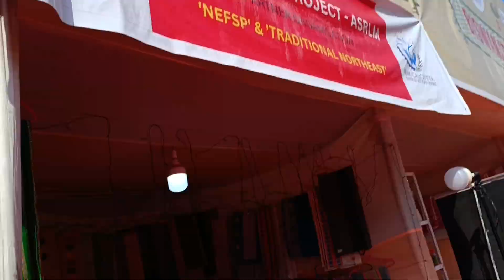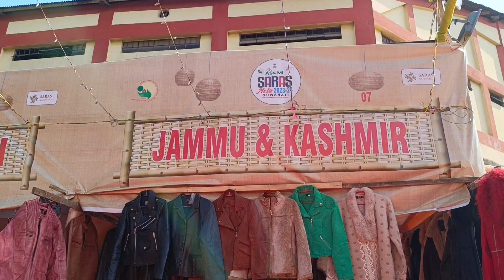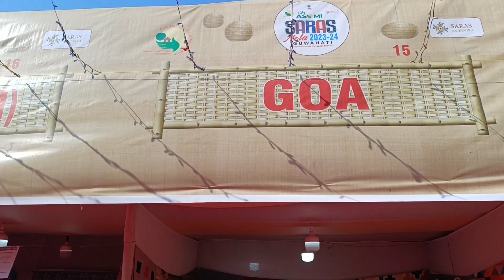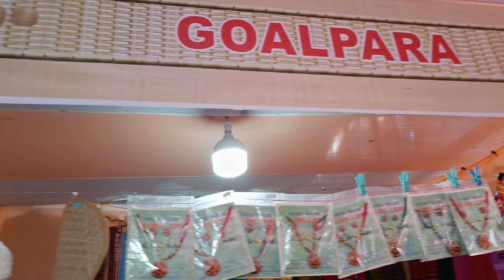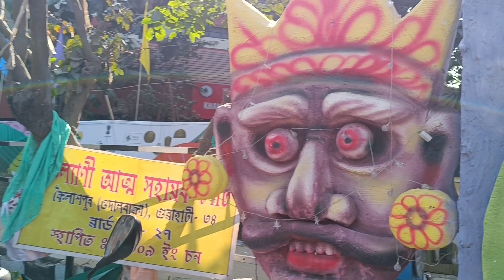SARAS MELA#26/12/2023#9